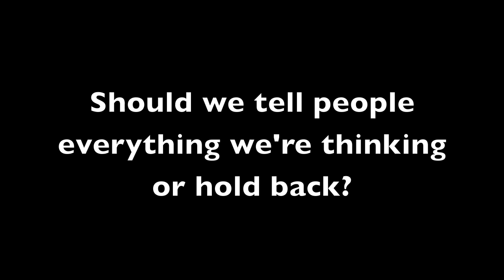How to Survive High School [Impersonation Week]